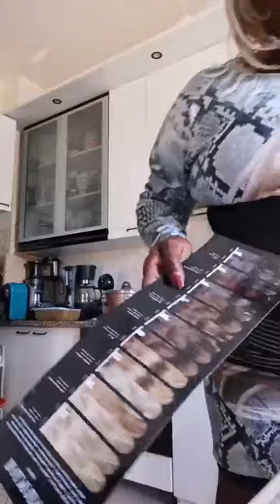Making Banga soup with crabs